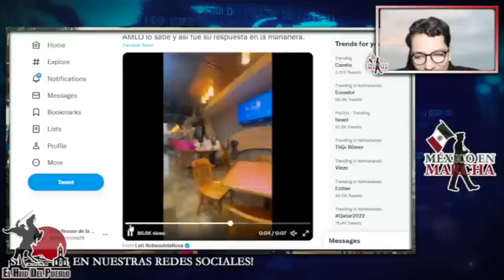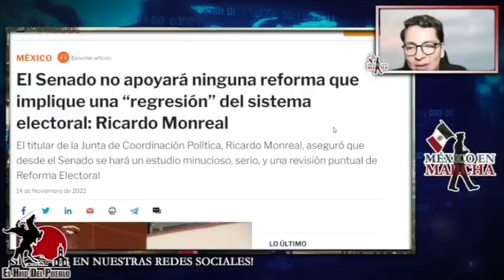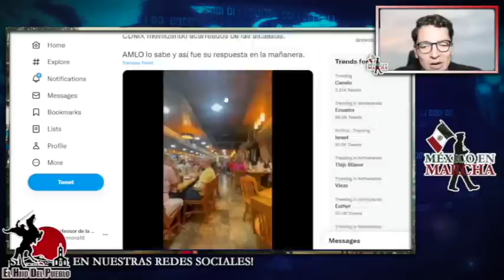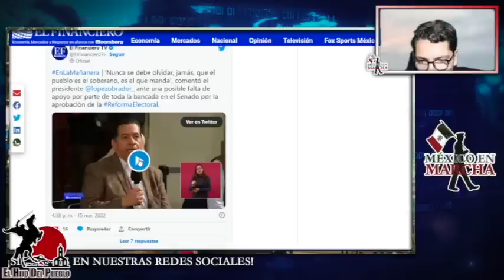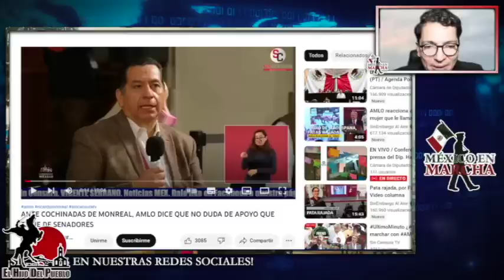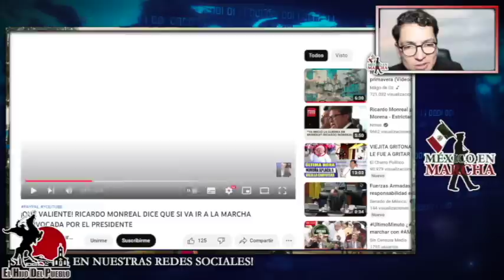Duro Mensaje Envía Monreal A AMLO En Aguascalientes! YO DOMINO EL SENADO! Decía Una Manta!